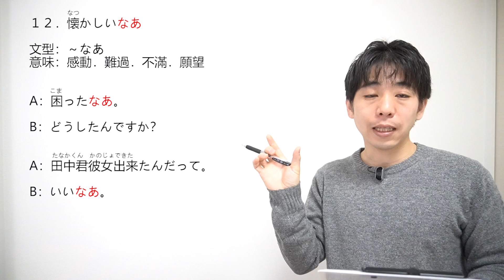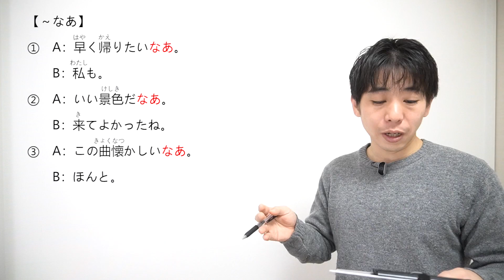【日語會話】 重要文型 #12 井上老師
【井上老師｜日語會話特訓班】

1981年 日本神戶出生

【影片分類】

觀光日語

日語讀解

基本單字

疑問詞

關西腔講座

初級日語教學

中級日語教學

高級日語教學

生活短句

生活慣用句

流行語與年輕人用語

人氣日語影片

【free music】
BGMフリー音楽素材 Senses Circuit